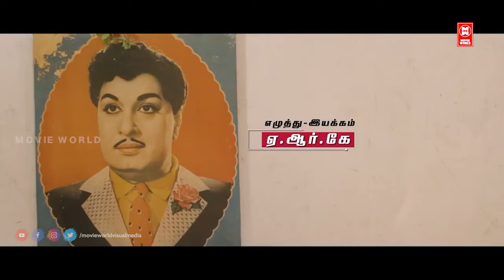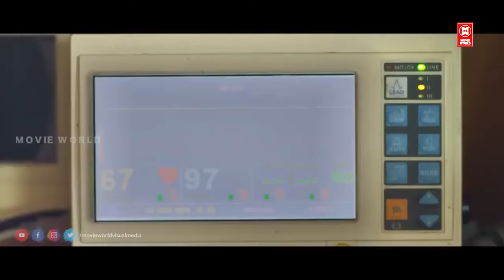Tamil New Full Movies | Devarkottai Kadhal Full Movie | Tamil Comedy Movies | Latest Tamil Movies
Watch For Tamil Comedy Movies : Devarkottai Kadhal Full Movie

Devakottai Kadhal (aka) Dhevakottai Kadhal is a Tamil movie with production by Hapas Movie Line, direction by A.R.K. The cast of Devakottai Kadhal (aka) Dhevakottai Kadhal includes Seenu

Directon:A R K
Produced by: HFAS movie line
Ex.Producers: Beena Kasim, Valsala Teacher, Dr. Shebna.K
DOP: Renjith Ravi
Edit: Ibru Fx
Lyrics: Kathal Mathi
Choreagraphy: Rajesh
Cheif Asso.Jothish Kumar,Kadhir
Asso.Camera: Santhosh
DI: Raj Pandyan(Mega Media)
Costume: Abbas
Art: Sudharshan Varnam,Lijo Malapuram
Makeup: Jayan
Production Controller:Arumugan
VFX:Shiroe Film Studio Pvt.Ltd

|| ANTI-PIRACY WARNING ||

*COPYRIGHT PROTECTED*